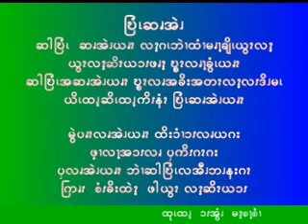Pwo Karen Songs San. Mahn San Si